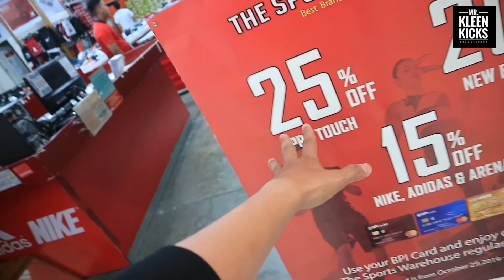WAREHOUSE NG ORIG NA SNEAKERS| SALE 70% OFF + ADD PROMO PA! ADIDAS NIKE NEW BALANCE| W/ Ian Rustia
did you click on the notifications bell to
Received updates when I launch a new video? If so,

Mechanics:
Like facebook page: Mr.Kleenkicks Shoe Cleaner

Location:
The Sports Warehouse
Epifanio de los Santos Ave, Project 7, Quezon City, Metro Manila